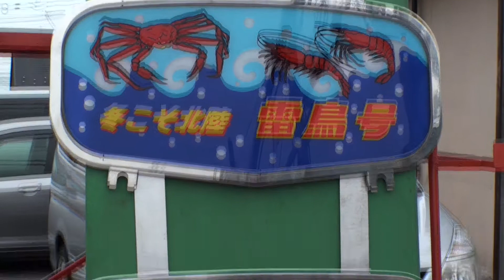[HD]485系/489系ボンネット 雷鳥・季節運行雷鳥用ヘッドマーク展示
[惜別!さよなら雷鳥]2008/10/5 金沢総合車両所 松任本所 公開

松任工場見学公開日に展示されていたヘッドマークです。
・フードピア雷鳥号
・雷鳥
・冬こそ北陸雷鳥号
・(北越)

雷鳥系列では他に「スーパー雷鳥」のボンネット用ヘッドマークがありますが、展示はなかったと思います。